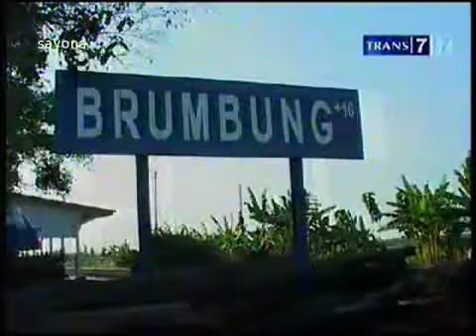DUA DUNIA - 2011-02-25 MENYIBAK RAHASIA REL BRUMBUNG FULL (-)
Untuk melihat koleksi terlengkap dua dunia, silahkan kunjungi koleksi-dua-dunia.blogspot.com